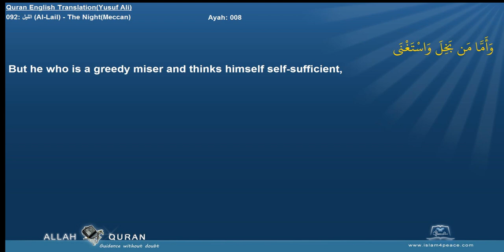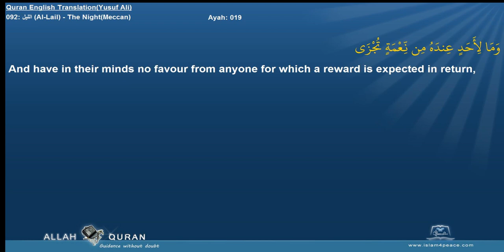Quran English Yusuf Ali Translation 092 الليل Al Lail The NightMeccan Islam4Peace com